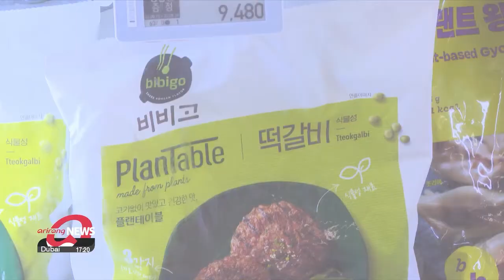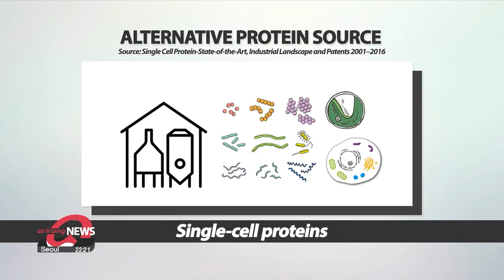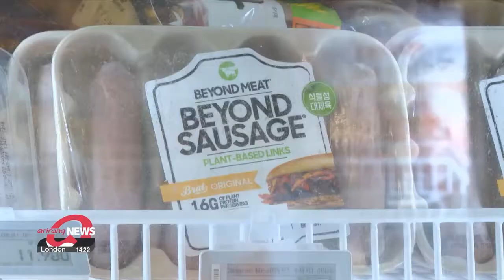How meat alternatives trending in S. Korea are helping to save the environment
온실 가스 줄이는 대체육...어떻게 만들어지며 과연 그 맛은 어떨까?

Researchers have taken vegan meat a step further  to create alternatives with improved texture and flavor.
Those, made in science labs and factories, can play a big part in helping to save the environment.
Lee Shi-hoo explains further.
Meat alternatives.
The term refers to substitutes for meat, which are made of vegetarian ingredients.
With increasing awareness of animal rights and the environment, the market for meat alternatives is exploding.

"South Korean companies are also jumping in on the trend, with both startups and conglomerates launching new meat alternative products like this Korean barbecue and steak. But what exactly are meat alternatives?"

Well, there are many types of meat alternatives as different companies incorporate different technology as they try to replicate the taste of meat.
First, the plant and fungus-based meat substitutes use ingredients already familiar like soybeans and mushrooms.
As well as plant-based types,  there is another source of meat alternatives being explored:
single-cell proteins.
Instead of turning plants or fungus into food products, developers are growing cultures of proteins extracted from yeast, bacteria, or microalgae.
They require less space to grow compared to conventional meat and have a smaller carbon footprint.
In addition to single-cell proteins, researchers at a start-up in Korea are working to grow cultures of meat cells from cows and pigs.
This type of meat alternative is called cultured or cultivated meat.
Although the cells are initially extracted from animals, the cultured meats do not require further sacrifice from the animals as the cells are grown in labs.

In addition to these start-ups, a number of conglomerates in South Korea have launched new meat alternative products and restaurants.

Have you had meat alternatives before?
No.
It's your first time trying, how does it taste?
I can't tell it apart. I was just saying that the ham alternative tastes similar to regular ham.
How about the flavor?
It's delicious.

"But there still are concerns regarding the safety and regulation of meat alternatives.
As the meat alternatives market is still emerging, different countries have adopted different standards for regulation.
The regulation not only applies to the production process,... but to the naming itself as some in the livestock industry are opposed to the use of the word "meat" in descriptions of alternative meat products."

However, a legal expert in food and nutrition says that South Korea maintains quite strict standards when it comes to consumer safety.

"I think that in the early stages of development, we should encourage more research and development so we can come up with more possibilities."

According to data from National Geographic, 36 percent of the world's crop calories are fed to livestock, which is finally consumed by humans.
This means that if we eat less meat, there may be more food around for humans around the world to consume.
And meat alternatives can mark the initial steps to such change, one meaty bite at a time.

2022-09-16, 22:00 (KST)